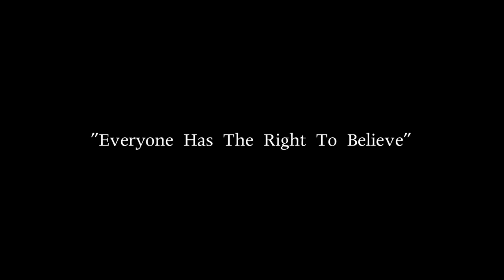The Mis Education of Joy Trailer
A young college girl seeks answers about faith, family and life from her atheist Professor.